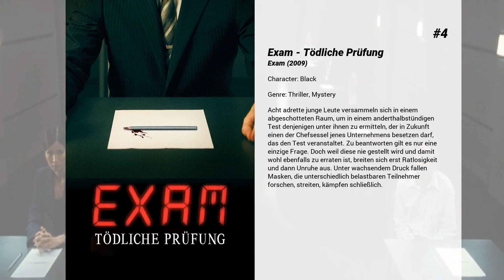Die besten Chukwudi Iwuji Filme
Liste über Die besten Chukwudi Iwuji Filme

9. Rosy

8. Barry
Im Herbst 1981 beginnt für den jungen Barack Obama (Devon Terrell), der von seinen Freunden nur „Barry" genannt wird, ein neues Kapitel in seinem Leben, denn er fängt ein Studium an der renommierten Columbia Universität in New York an. Doch die Weltmetropole an der Ostküste der USA ist zu dieser Zeit ein hartes Pflaster und ein Ort, wo Rassismus und Kriminalität herrschen. Die schwierigen Beziehungen zu seinen Mitmenschen wie seiner Mutter (Ashley Judd), seinem entfremdeten Vater aus Kenia und seinen Kommilitonen Charlotte (Anya Taylor-Joy), Will (Ellar Coltrane) und PJ (Jason Mitchell) machen seinen Aufenthalt nicht gerade leichter. Doch die sozialen Ungerechtigkeiten, denen er immer wieder begegnet, formen und schärfen seine Sicht auf politische und gesellschaftliche Probleme und Themen.

7. King Lear
Der 80-jährige König Lear teilt sein Königreich unter seinen Töchtern Goneril, Regan und Cordelia, nach ihrer Zuneigung für ihn, auf. Als seine jüngste Tochter Cordelia sich weigert, ihm zu schmeicheln, verbannt König Lear sie. Mit dieser schicksalhaften Entscheidung kollabieren Familie und Staat in Chaos und Krieg. Diese Adaption der Shakespeare Tragödie ist in der Gegenwart angesiedelt.

6. Der Killer in mir
Während eines Streits seiner Eltern flüchtet der kleine Luke nach draußen und wird zufällig Zeuge einer Schießerei. Luke ist völlig überfordert mit der Situation und seine Fantasie holt sich einen imaginären Freund zu Hilfe. Daniel und er sind ab jetzt unzertrennlich. Weil Daniel aber immer übergriffiger wird, wird er kurzerhand weggesperrt. Doch die Dämonen seiner Vergangenheit beschäftigen ihn nach wie vor. Und plötzlich taucht Daniel wieder auf.

5. The Girl Who Got Away

4. Exam - Tödliche Prüfung
Acht adrette junge Leute versammeln sich in einem abgeschotteten Raum, um in einem anderthalbstündigen Test denjenigen unter ihnen zu ermitteln, der in Zukunft einen der Chefsessel jenes Unternehmens besetzen darf, das den Test veranstaltet. Zu beantworten gilt es nur eine einzige Frage. Doch weil diese nie gestellt wird und damit wohl ebenfalls zu erraten ist, breiten sich erst Ratlosigkeit und dann Unruhe aus. Unter wachsendem Druck fallen Masken, die unterschiedlich belastbaren Teilnehmer forschen, streiten, kämpfen schließlich.

3. Neues aus der Welt
Amerika, 1870: Im weitgehend unerforschten Wilden Westen reist Captain Jefferson Kyle Kidd von Stadt zu Stadt. Er wird dafür bezahlt, packende Abenteuer aus der Prärie zu erzählen und dabei Bewohnern über die aktuellen Entwicklungen in der Welt zu informieren. Eines Tages findet er auf seinen Reisen allerdings ein Mädchen: Die kleine Johanna hat nach dem Tod ihrer Eltern sechs Jahre bei den Kiowa verbracht und spricht kein Englisch. Doch eine Botschaft bittet ihn, sie zu ihren letzten Verwandten nach San Antonio zu eskortieren. Der Kriegsveteran nimmt sich der gefährlichen Mission an, obwohl einige verhindern wollen, dass er sein Ziel erreicht – darunter auch Johanna selbst, die wenig Lust auf eine ihr fremde Welt hat, in die sie laut Gesetz aber gehört …

2. John Wick: Kapitel 2
Nur noch das Auto zurückholen, dann will sich John Wick zurück in den Ruhestand verabschieden. Doch nachdem der Ex-Auftragskiller sein geliebtes Gefährt wieder und sich mit Abram geeinigt hat, dem Bruder seiner Nemesis Viggo Tarasov geht es für Wick erst richtig los. Wicks ehemaliger Kollege Santino steht vor der Tür und gibt ihm eine mit Blut besiegelte Münze. Wie der Einzelkämpfer weiß, steht das Geldstück für ein Versprechen, das Wick einst gab – das Versprechen von Hilfe als Gegenleistung für einen alten Gefallen. Und auch wenn der Killer seine Ruhe haben will, kann er schließlich nicht anders, als seine Zusicherung einzulösen, denn andernfalls droht ihm der Tod. Wick geht nach Rom, wo Santinos Schwester Gianna in die Riege der einflussreichsten Gangsterbosse kommen will...

1. Guardians of the Galaxy: Volume 3
Peter Quill, der immer noch unter dem Verlust von Gamora leidet, muss sein Team um sich versammeln, um das Universum zu verteidigen und gleichzeitig einen der Seinen zu schützen. Eine Mission, die, wenn sie nicht erfolgreich abgeschlossen wird, möglicherweise zum Ende der Guardians, wie wir sie kennen, führen könnte.